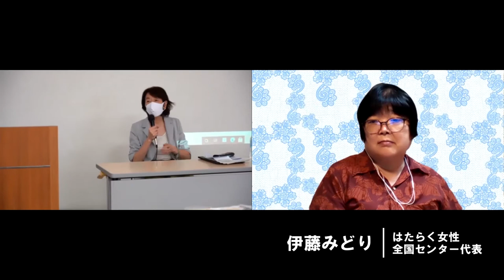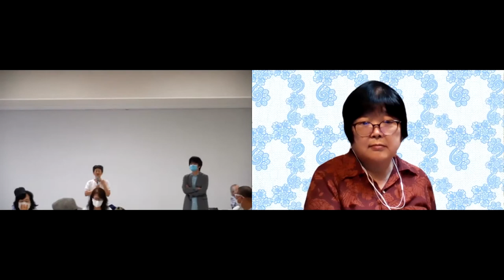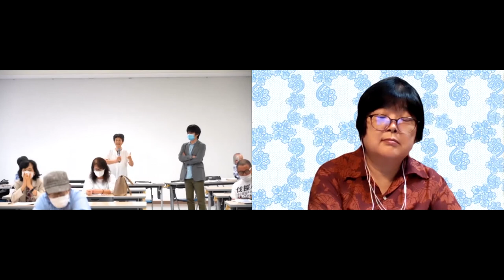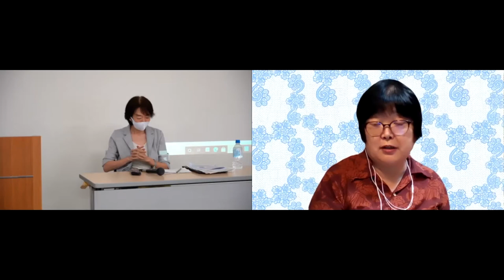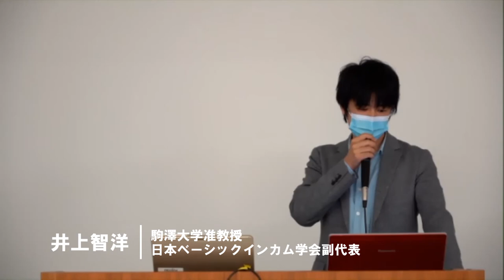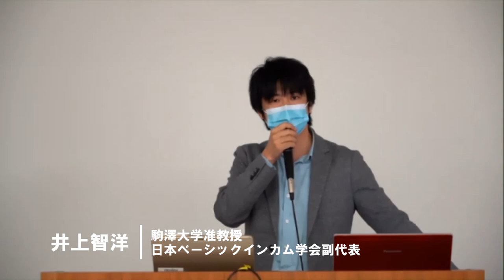追加現金給付？ベーシックインカムQ&A!竹信三恵子×伊藤みどり